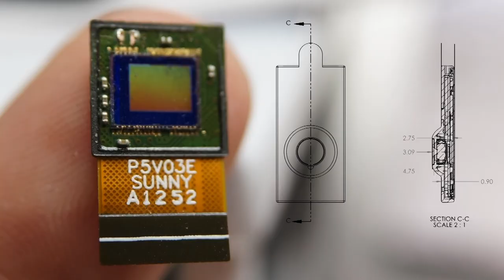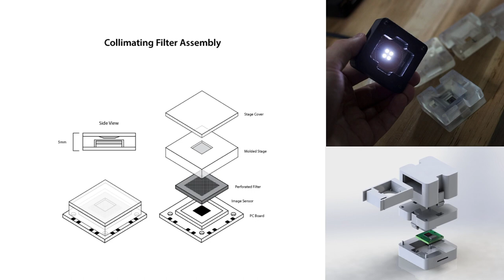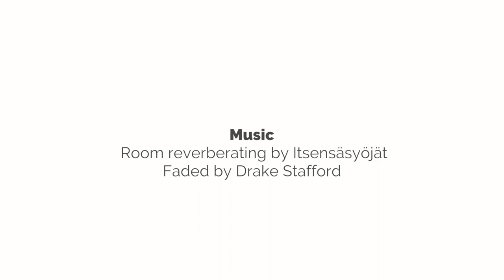David Nunez CTW2017 Lightning Talk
David Nunez gives a lightning talk covering street and interactive performances on May 20 at the Creative Tech Week 2017 Conference Hub in New York City.  Creative Tech Week is the premier gathering for people who work at the intersection of creativity and technology.